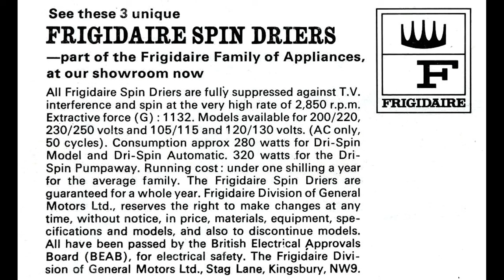1 Million Frigidaire Spin Dryer April 1973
The 1 Millionth Frigidaire Spin Dryer was produced on April 16th 1973. This was the 2nd styling of the Frigidaire Spin Dryers which Was A Divisionn General Motors Ltd,  Stag Lane, London NW9.

Do You Know Any Of The People In The Photos Please Let Us Know ?